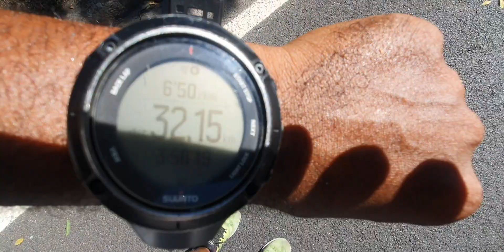Treinando para a Maratona do Rio 2024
Canal do ✓Jorge Ultra🏃🚴🥇🏆🇧🇷
Treino longo realizado nese feriado de quarta-feira dia 01 maio 2024 para a Maratona do Rio...CONFIRA